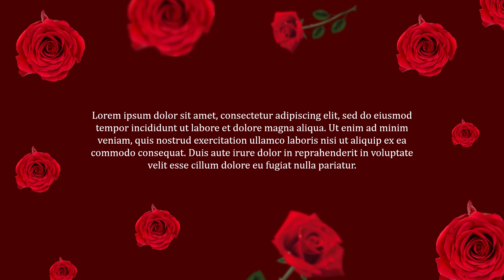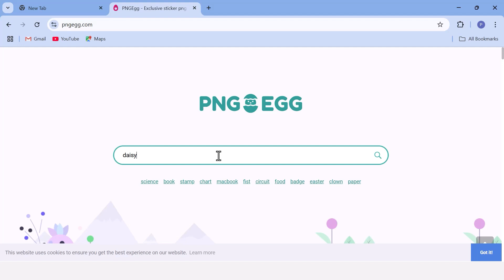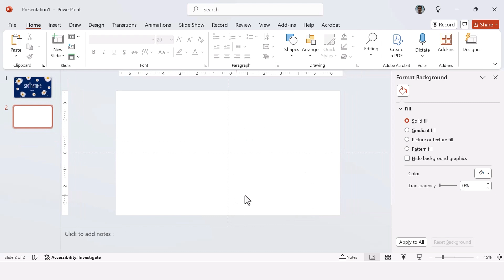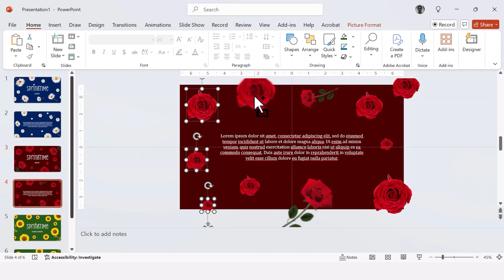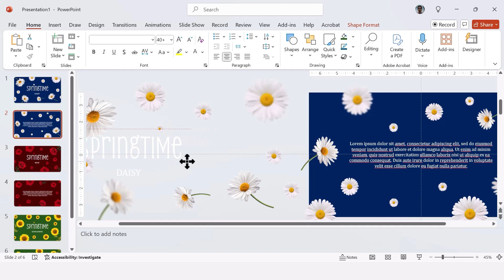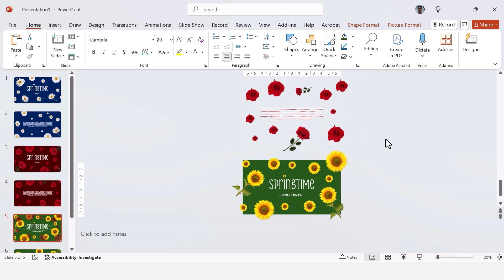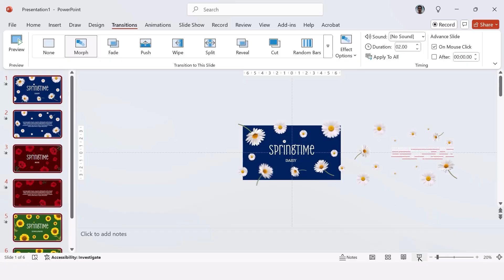How I Used MORPH in PowerPoint to Animate My Slides (Full Tutorial for Beginners)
In this step-by-step tutorial, I'll show you a unique way to use the Morph transition in PowerPoint to create a presentation that’s guaranteed to capture your audience’s attention.

This design features animated flower elements combined with the Morph transition to add dynamic, eye-catching motion to your slides. I've also included links where you can download the assets used—but feel free to experiment with your own images!

⏱️ Timestamps:

00:20 — Creating the base slide design
01:49 — Adding the blur effect
03:00 — Creating the morph frames
03:38 — Sequencing the morph frames
06:33 — Applying the morph transition